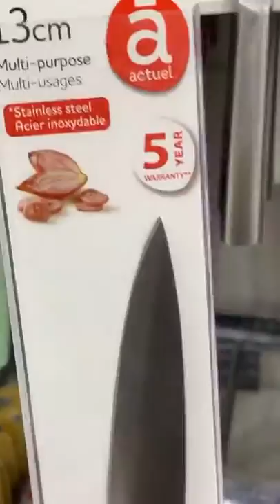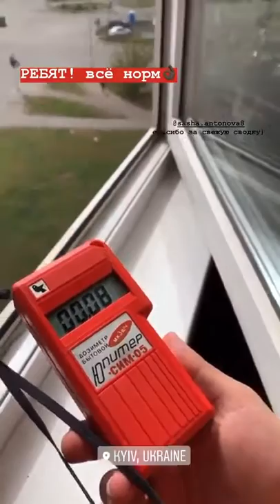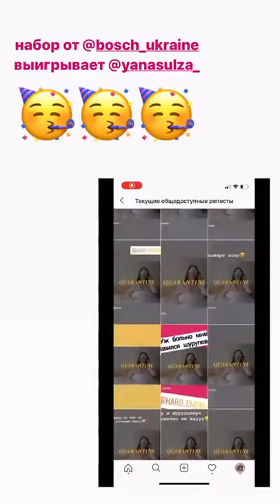Лучшие сторис hard_chenko (@Dasha Kharchenko) подборка 🔥 от Undelete News за 16.04.2020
hard_chenko - ТОП новых 🔥 Instagram Stories (@hard_chenko)